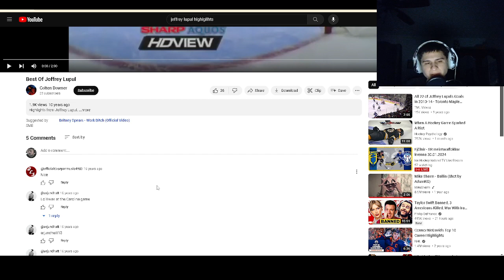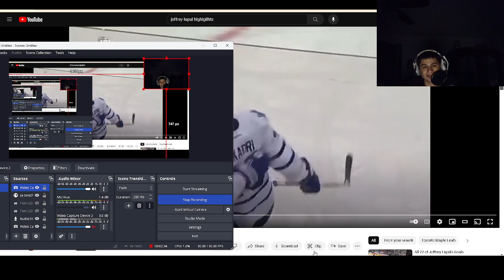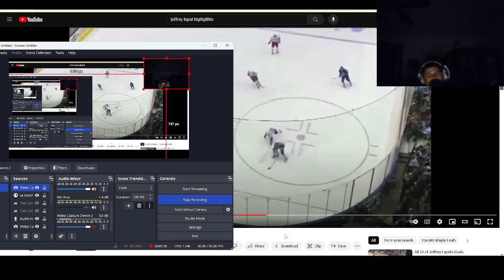Fanof reacts to "Best Of Joffrey Lupul"